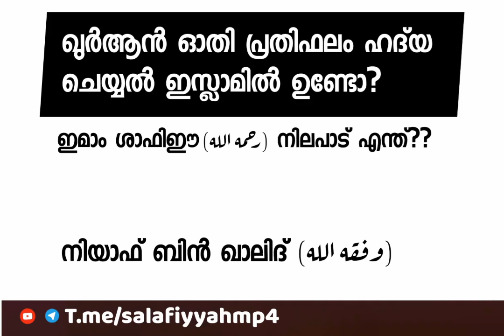Niyaf bin khalid about Quran hadya